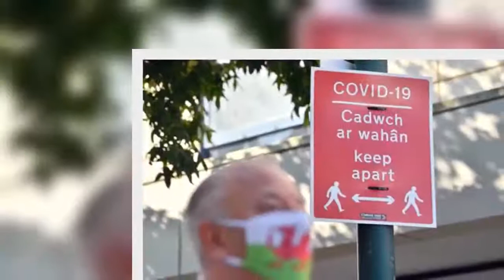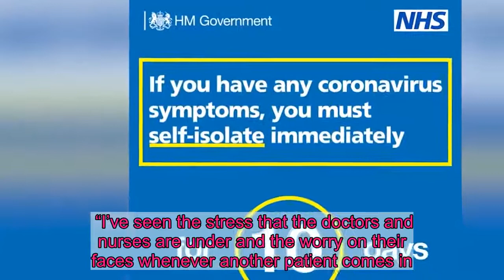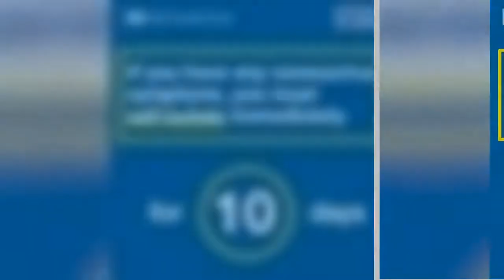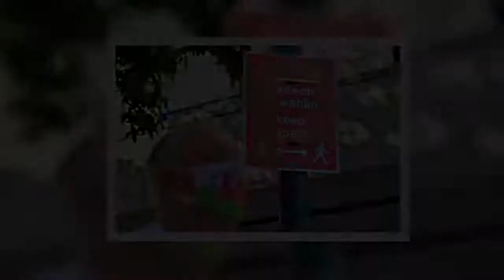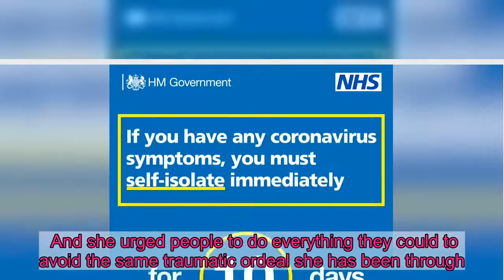Julia Brockway, 50, is still suffering the physical and mental effects four months on from contracti